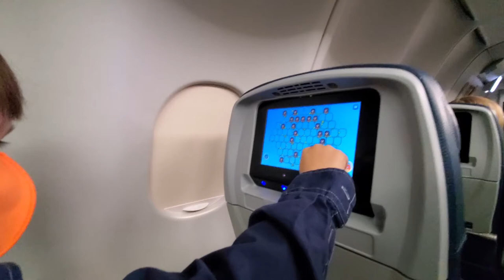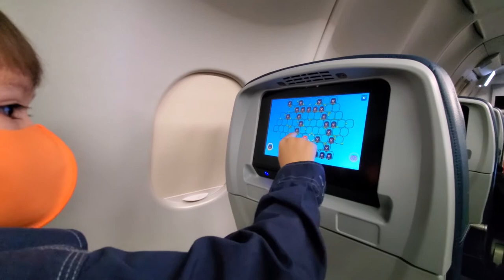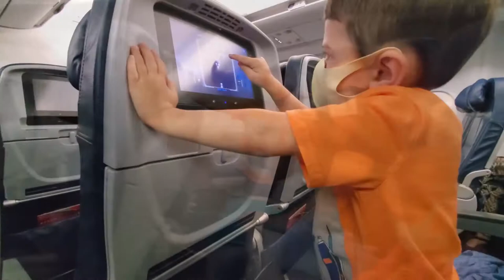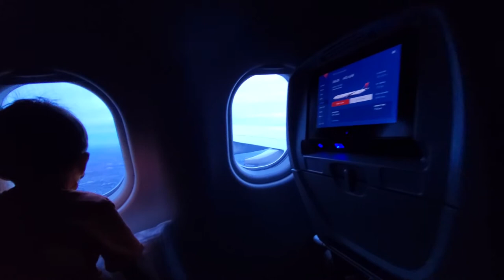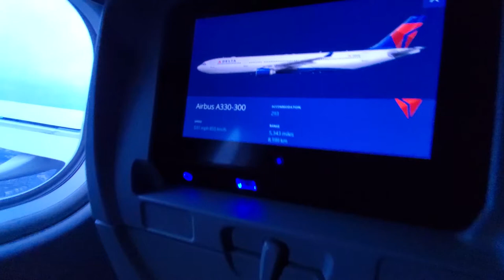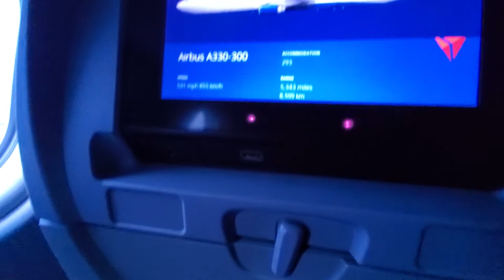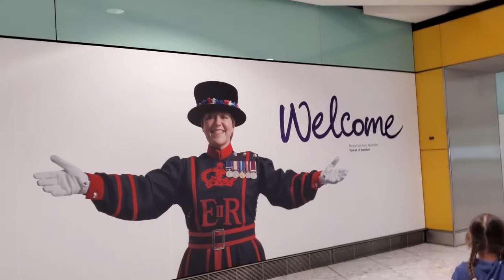Moving to England RAF Lakenheath